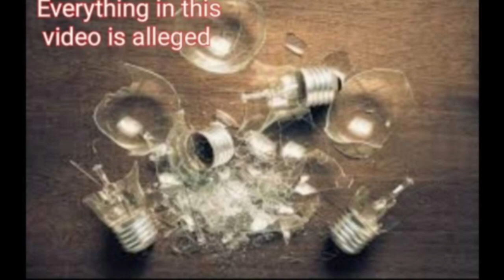Madeline Soto (ICYMI)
Mother's boyfriend caught on CCC footage discarding Madeline Soto's belongings.

Narrator:
Charlie Bacardi